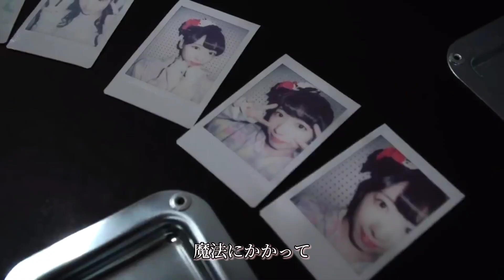私立恵比寿中学の居場所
私立恵比寿中学略して、エビ中です